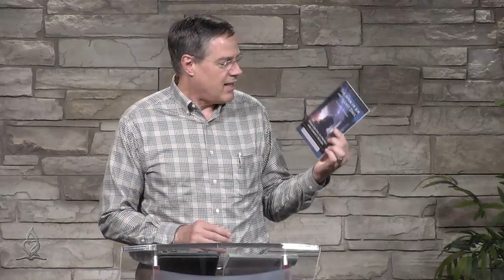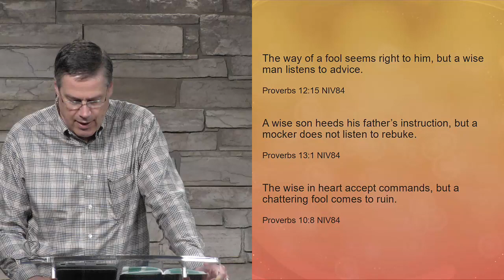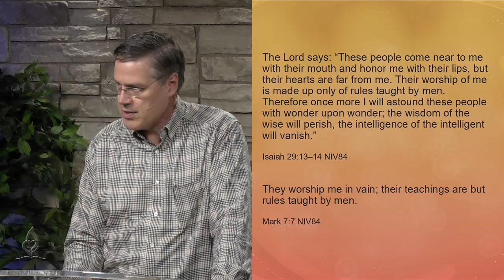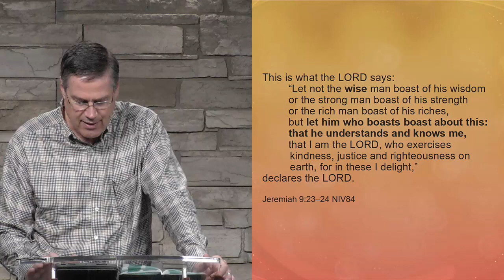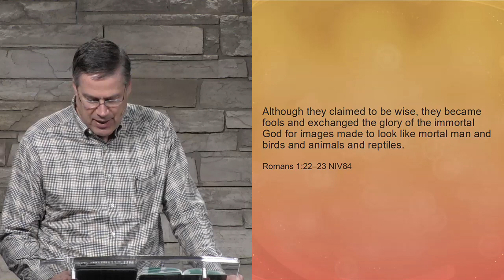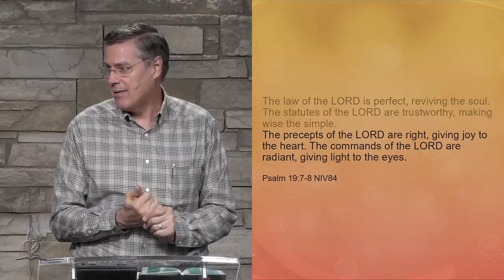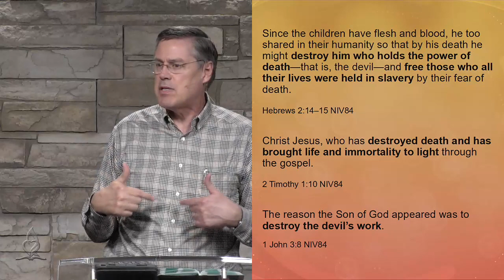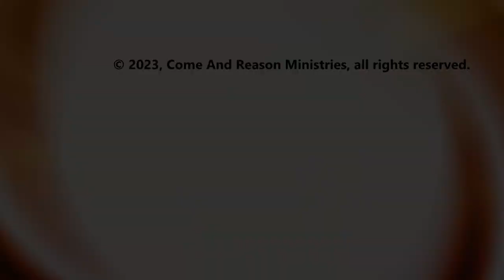2023 Q3 Lesson 9: Living Wisely - Taught by Dr. Tim Jennings Come and Reason Ministry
Tim Jennings leads the discussion and study of this lesson in the 3rd Quarter 2023 study guide titled, "Ephesians."